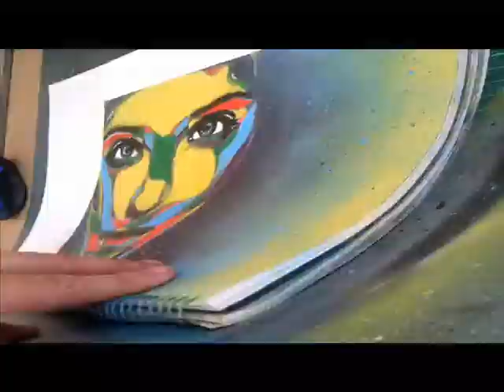stencil art time lapse 2 - colour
trying it out with a few colour layers.

song: nero - crush on you (knife party remix)